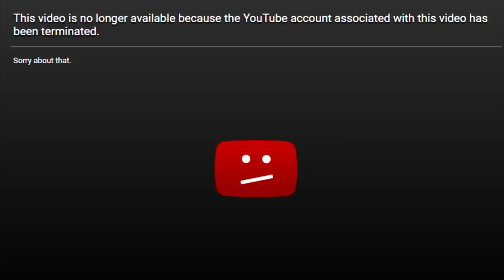FACE REVEAL | 10.000 SUBS SPECIAL!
Dit is waar ik altijd al naartoe heb gewerkt! Het is een droom die uitkomt. Dankjewel!